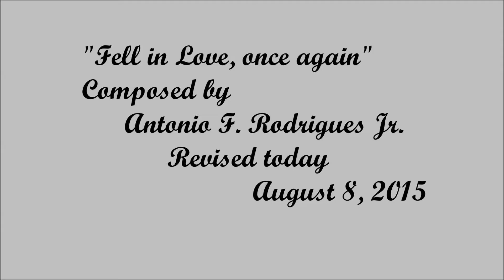155 My composed songs, 155 . Fell Love, once again, revised 8/8/2015,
Entertainment Piano, Keyboard, Pleasure, Comedy, Family, Dedicated for pleasing everyone, with Love of People, Everyone, and Family entertainment. I composed this song, when I met my present wife, at the age of 72, and God lead me to this wonderful Widow, and being a widower, we each share our hearts, with our previous spouses. God is an Awesome God, to give a oneness love twice in our Lives. Amen We all can love many times, but not the kind of love that is mentioned in the Bible...the complete oneness love. and to receive that blessing two times in your life, is truly a miraculous blessing. I love you all, please enjoy. always, Antonio